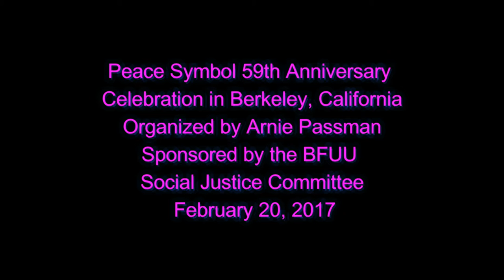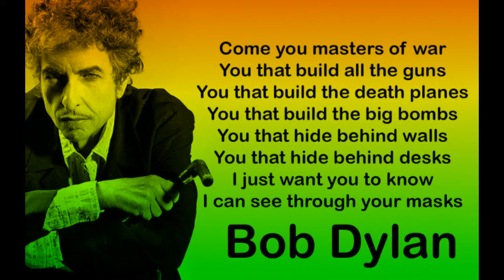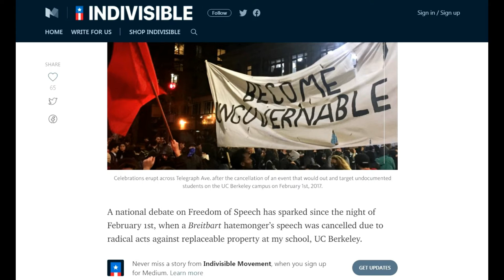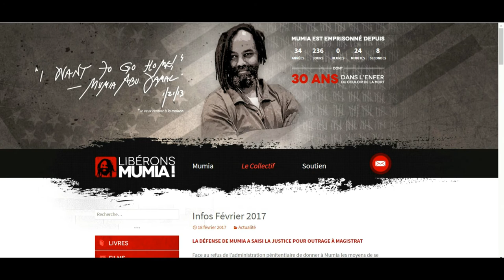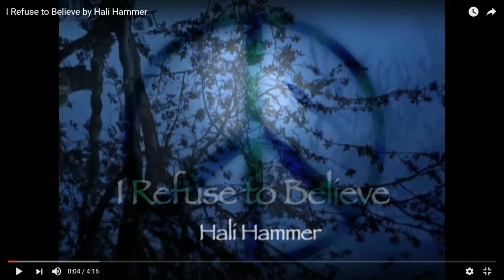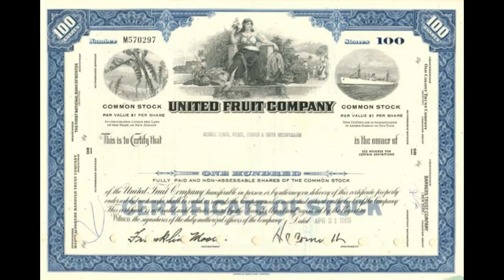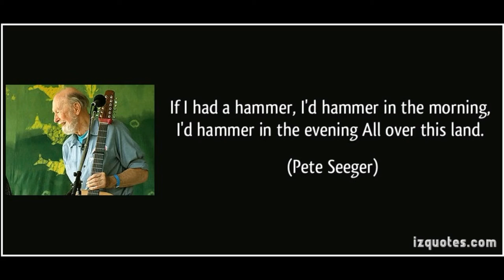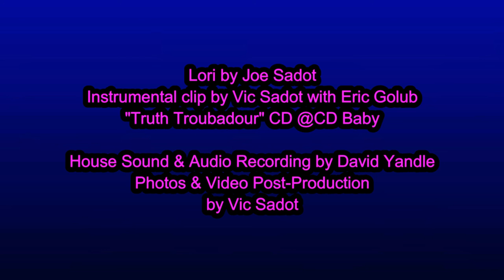Berkeley Celebrates the 59th Birthday of the Peace Symbol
The Berkeley Celebration of the 59th Birthday of the Peace Symbol took place on USA “Presidents' Day”, Monday, Feb 20, 2017. It also marked the 59th Anniversary of the origins of the Peace Symbol.

Born out of fear of nuclear mass destruction, it has become an essential part of our Peace Movement. Gerald Herbert Holten created the Peace Symbol using the Navy semiphore signals on February 21, 1958 in support of the "Campaign for Nuclear Disarmament". Holten had been a conscientious objector during World War II. He was a graduate of the Royal College of Art.

Local Berkeley singers, songwriters, poets, and speakers answered the call by Arnie Passman to create a celebration in Berkeley, CA. The event was sponsored by the Social Justice Committee of the Berkeley Fellowship of Unitarian Universalists.

Discussed were the obligations of signatories to the Nuclear Non-Proliferation Treaty, and the need for all countries with nuclear development programs to sign and participate in stopping the proliferation of the arms race.

Performers & Participants: (1) Welcoming by Cynthia Jean Johnson; (2) Vic Sadot – Two Bob Dylan Songs: The Times They Are A Changin’ & Masters of War; Ban The Bomb Oratory: “Do You Realize?”; (3) Karen Dewald – Reflections on the history of the nuclear disarmament, the origins of the Peace Symbol and discussion of expectations in the Trump era; (4) Frances Hillyard – Poems. Note: Photos in the Jenin poem by Frances L. Hillyard were used by permission of Ahmed Alomary who lives in Jenin, Palestine. During research Vic Sadot discovered Ahmed’s video and his Facebook contact to request his permission to take some screenshots from this video: "Jenin Palestine" (2:39) Ahmed ALomary YouTube & Photos All Rights Reserved. photos from jenin palestine with background music naseer shamma palestinian heritage.
(5) Brian Brackney mentions Lawrence Wittner and we’ve found the links to several books by Lawrence Wittner on the nuclear disarmament movement; (6) Hali Hammer – Announces the “Progressive Majority Creative Network”. Sings original compositions “I Refuse To Believe” & “We Will Rise Together”. Leads Communal Sing Out! “Down By The Riverside”, “I Ain’t Marchin’ Anymore” (Phil Ochs), “Where Have All The Flowers Gone” (Pete Seeger), “Draft Dodger Rag” (Phil Ochs), “If I Had A Hammer” (Lee Hays); (7) Christine Driftwood – Vision of an Illuminated Peace Sign in the Berkeley Hills, at People’s Park, or along the Interstate Highway.

Berkeley Celebration of the 59th Birthday of the Peace Symbol – February 20, 2017 Credits: Event Creator & Organizer Arnie Passman. Event Team Members: Vic Sadot, Cynthia Jean Johnson, David Yandle as Sound Engineer; Post Audio & Video Production by Vic Sadot.

Photos in the Jenin poem by Frances L. Hillyard were used by permission of Ahmed Alomary who lives in Jenin, Palestine. During research Vic Sadot discovered Ahmed’s video and his Facebook contact to request his permission to take some screenshots from this video: Jenin Palestine (2:39) Ahmed ALomary YouTube & Photos All Rights Reserved. photos from jenin palestine with background music naseer shamma palestinian heritage.

4 Vic Sadot CD Sales links at CD Baby:

Truth Troubadour (Dec 2, 2016) – 18 songs sung by Vic Sadot. Featuring Eric Golub.

9/11 TRUTH & JUSTICE SONGS (9/11/11) by “TRUTH TROUBADOUR” VIC SADOT

Broadsides & Retrospectives CD (2005) by Vic Sadot at CD Baby

Comin’ Home CD (1997) Cajun/Zydeco & Louisiana R&B by Vic Sadot & Planète Folle at CD Baby